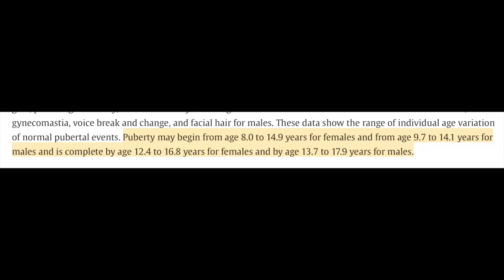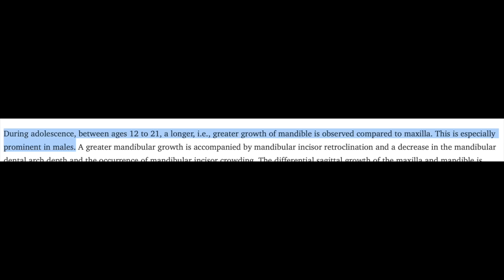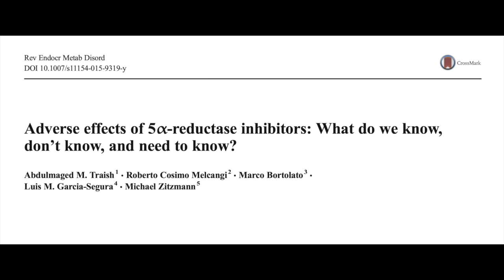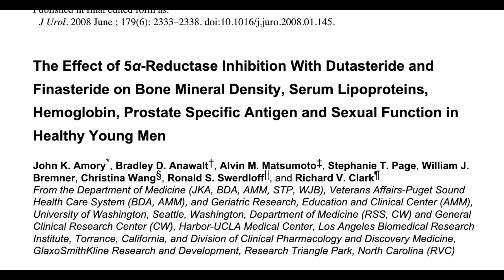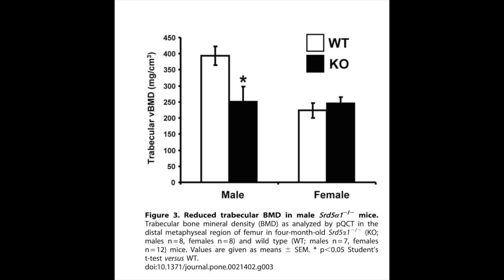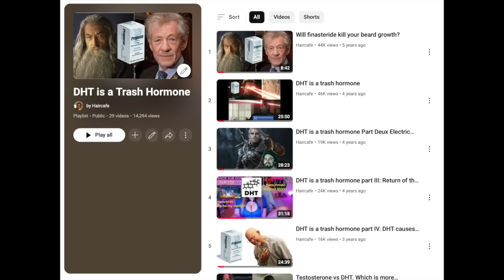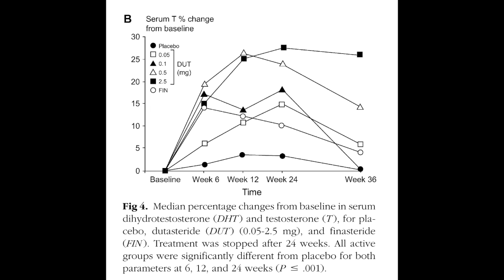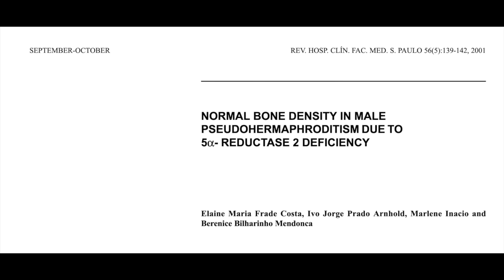Does finasteride affect height, bone density, or jaw development?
Sources:
1. Amory JK, Anawalt BD, Matsumoto AM, et al. The Effect of 5α-Reductase Inhibition With Dutasteride and Finasteride on Bone Mineral Density, Serum Lipoproteins, Hemoglobin, Prostate Specific Antigen and Sexual Function in Healthy Young Men. J Urol. 2008;179(6):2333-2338. doi:10.1016/j.juro.2008.01.145
2. Bertelloni S, Baroncelli GI, Mora S. Bone Health in Disorders of Sex Differentiation. Sex Dev. 2010;4(4-5):270-284. doi:10.1159/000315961
3. Borst SE, Conover CF, Carter CS, et al. Anabolic effects of testosterone are preserved during inhibition of 5alpha-reductase. Am J Physiol Endocrinol Metab. 2007;293(2):E507-514. doi:10.1152/ajpendo.00130.2007
4. Borst SE, Yarrow JF, Conover CF, et al. Musculoskeletal and prostate effects of combined testosterone and finasteride administration in older hypogonadal men: a randomized, controlled trial. Am J Physiol Endocrinol Metab. 2014;306(4):E433-442. doi:10.1152/ajpendo.00592.2013
5. Chen JF, Lin PW, Tsai YR, Yang YC, Kang HY. Androgens and Androgen Receptor Actions on Bone Health and Disease: From Androgen Deficiency to Androgen Therapy. Cells. 2019;8(11):1318. doi:10.3390/cells8111318
6. Costa EMF, Arnhold IJP, Cassina C, et al. Evaluation of Bone Mass in Male Pseudohermaphrodites (mph) Raised as Females. Pediatr Res. 1995;38(4):624-624. doi:10.1203/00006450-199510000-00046
7. Costa EMF, Arnhold IJP, Inacio M, Mendonca BB. Normal bone density in male pseudohermaphroditism due to 5alpha- reductase 2 deficiency. Rev Hosp Clin. 2001;56:139-142. doi:10.1590/S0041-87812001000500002
8. Couillard C, Gagnon J, Bergeron J, et al. Contribution of body fatness and adipose tissue distribution to the age variation in plasma steroid hormone concentrations in men: the HERITAGE Family Study. J Clin Endocrinol Metab. 2000;85(3):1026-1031. doi:10.1210/jcem.85.3.6427
9. Coxam V, Bowman BM, Mecham M, Roth CM, Miller MA, Miller SC. Effects of dihydrotestosterone alone and combined with estrogen on bone mineral density, bone growth, and formation rates in ovariectomized rats. Bone. 1996;19(2):107-114. doi:10.1016/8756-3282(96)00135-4
10. Crowder C, Austin D. Age ranges of epiphyseal fusion in the distal tibia and fibula of contemporary males and females. J Forensic Sci. 2005;50(5):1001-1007.
11. Frade Costa EM, Prado Arnhold IJ, Inacio M, Mendonca BB. Normal bone density in male pseudohermaphroditism due to 5alpha- reductase 2 deficiency. Rev Hosp Clin Fac Med Sao Paulo. 2001;56(5):139-142. doi:10.1590/s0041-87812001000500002
12. Grumbach MM. Estrogen, bone, growth and sex: a sea change in conventional wisdom. J Pediatr Endocrinol Metab. 2000;13 Suppl 6:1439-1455. doi:10.1515/jpem-2000-s619
13. Ilangovan R, Sittadjody S, Balaganesh M, et al. Dihydrotestosterone is a determinant of calcaneal bone mineral density in men. J Steroid Biochem Mol Biol. 2009;117(4-5):132-138. doi:10.1016/j.jsbmb.2009.08.004
14. Lee PA. Normal ages of pubertal events among American males and females. Journal of Adolescent Health Care. 1980;1(1):26-29. doi:10.1016/S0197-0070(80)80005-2
15. Lim SY, Laengvejkal P, Panikkath R, Nugent K. The Association of Alpha-Blockers and 5-Alpha Reductase Inhibitors in Benign Prostatic Hyperplasia With Fractures. The American Journal of the Medical Sciences. 2014;347(6):463-471. doi:10.1097/MAJ.0b013e3182a2169c
16. Lin WL, Hsieh YW, Lin CL, Sung FC, Wu CH, Kao CH. A population-based nested case-control study: the use of 5-alpha-reductase inhibitors and the increased risk of osteoporosis diagnosis in patients with benign prostate hyperplasia. Clin Endocrinol (Oxf). 2015;82(4):503-508. doi:10.1111/cen.12599
17. Love RJ, Murray JM, Mamandras AH. Facial growth in males 16 to 20 years of age. Am J Orthod Dentofacial Orthop. 1990;97(3):200-206. doi:10.1016/S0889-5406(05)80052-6
18. Milos D, Pavlic A, Vandevska Radunovic V, Zigante M, Matthewson A, Spalj S. Craniofacial Growth in Adolescence and its Influence on the Mandibular Incisor Crowding. Acta Stomatol Croat. 2021;55(1):37-44. doi:10.15644/asc55/1/5
19. Rosenberg EA, Bůžková P, Fink HA, et al. Testosterone, Dihydrotestosterone, Bone Density, and Hip Fracture Risk among Older Men: The Cardiovascular Health Study. Metabolism. 2021;114:154399. doi:10.1016/j.metabol.2020.154399
20. Smith EP, Boyd J, Frank GR, et al. Estrogen resistance caused by a mutation in the estrogen-receptor gene in a man. N Engl J Med. 1994;331(16):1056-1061. doi:10.1056/NEJM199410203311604
21. Sobel V, Schwartz B, Zhu YS, Cordero JJ, Imperato-McGinley J. Bone Mineral Density in the Complete Androgen Insensitivity and 5α-Reductase-2 Deficiency Syndromes. J Clin Endocrinol Metab. 2006;91(8):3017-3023. doi:10.1210/jc.2005-2809
More in comments...